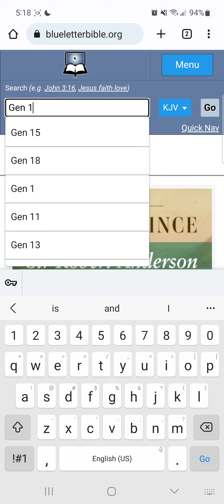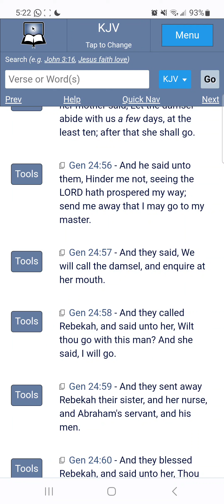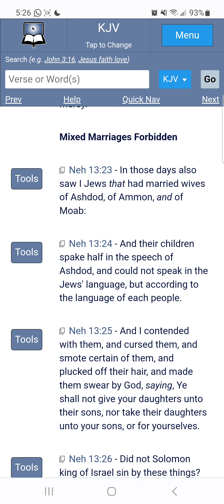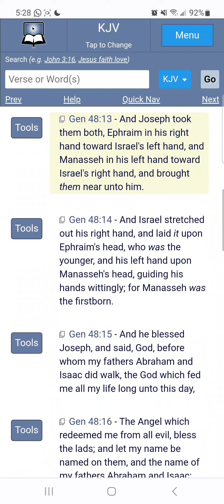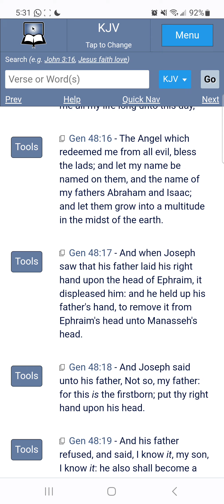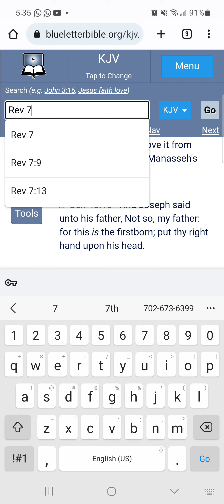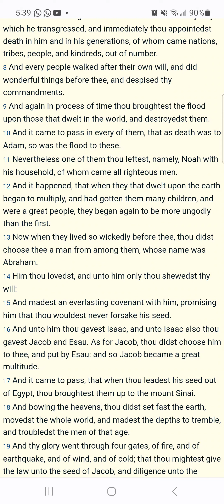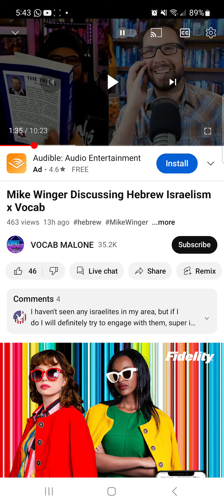Be Thou The Mother Of Thousands Of Millions (Israel Is All Over The Earth)